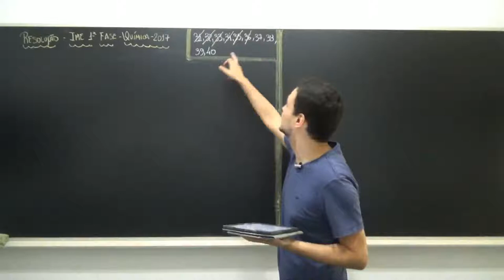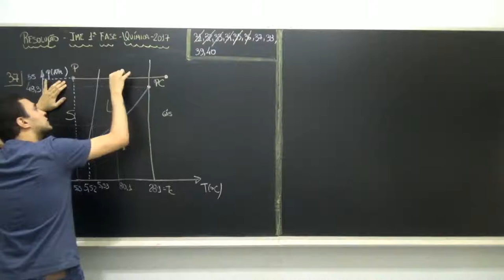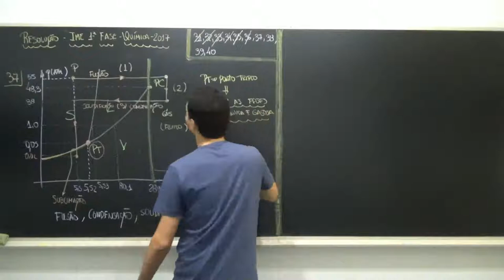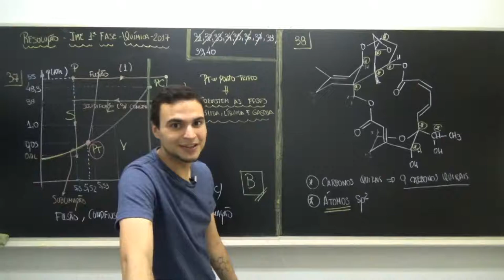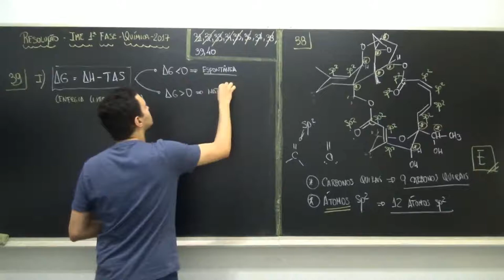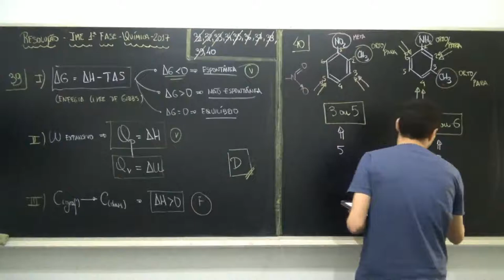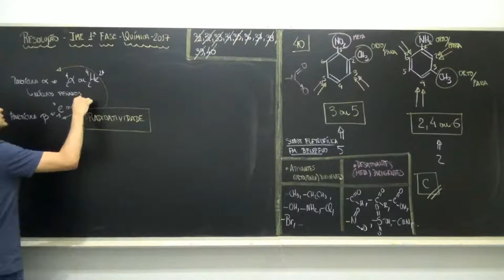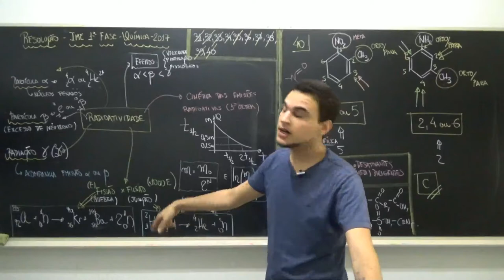Química - Resolução IME 2017/2018 1ª fase (aula 2) - Prof. Markan Filho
Você conhece o Kuadro Gabaritos? Confira o banco de questões e respostas dos principais vestibulares do país